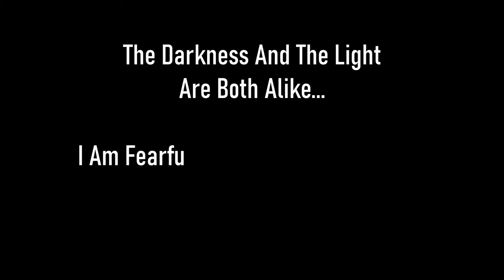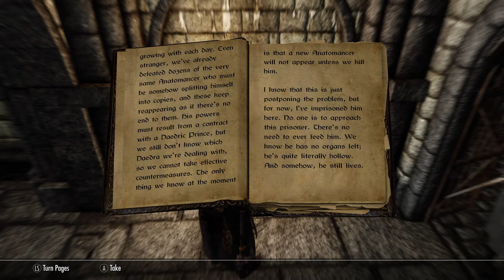Skyrim SE [Vigilant Of Stendarr] Vigilant DLC - Act I: Epilogue & Completion Side Quests Pt.5 Ep.148